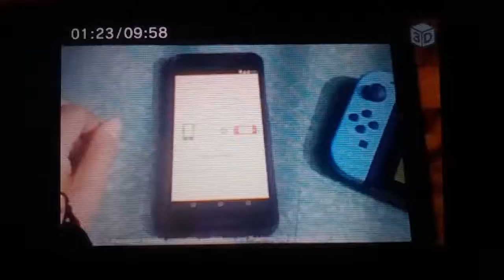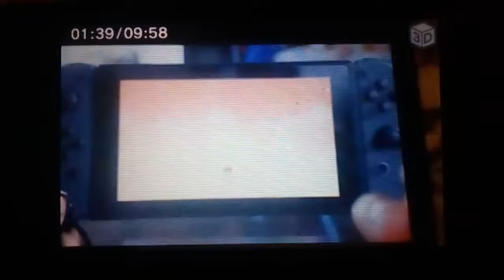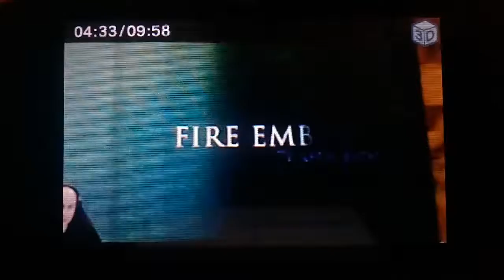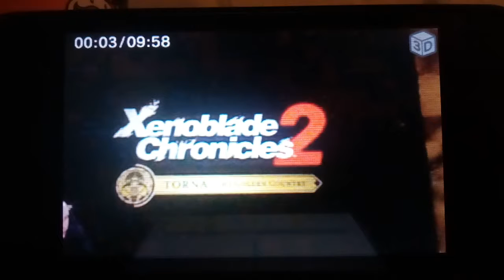Nintendo e3 2018 reation teil 3/3 es wird himmlisch und überaschend 😀 .